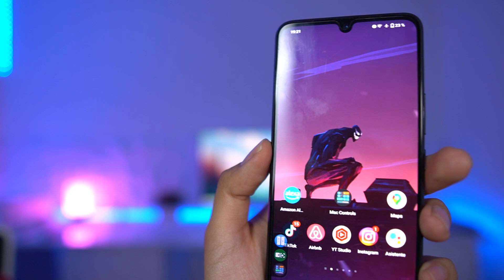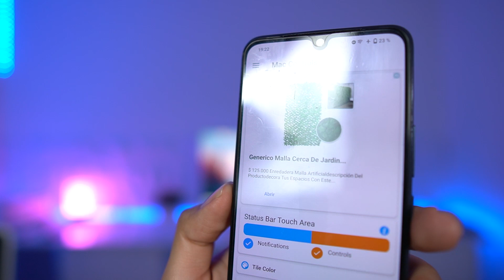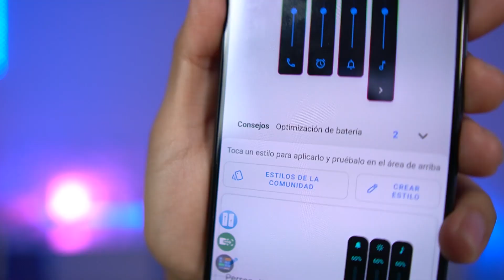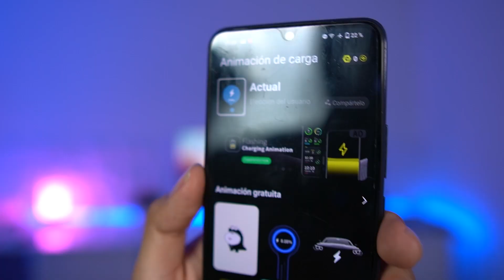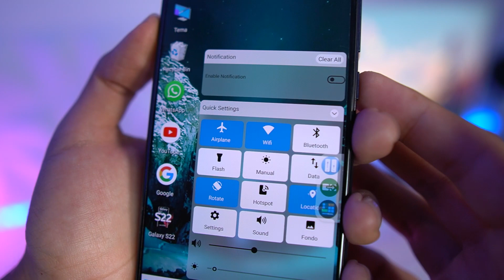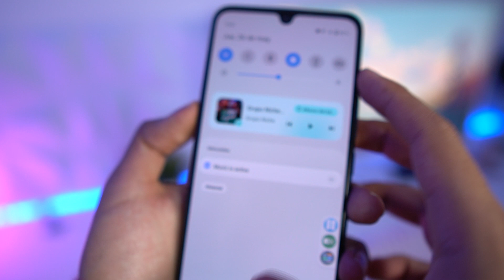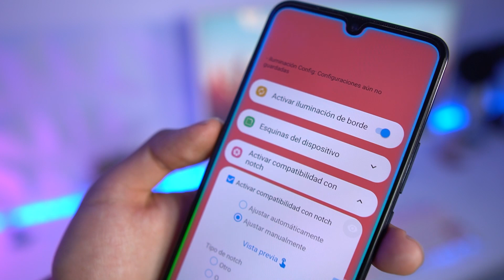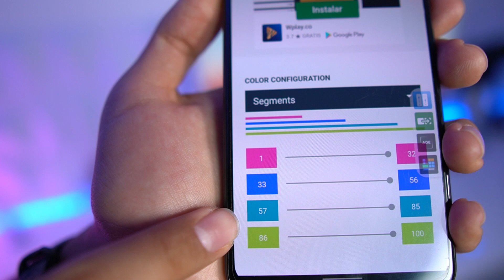Los 7 Mejores Ajustes Avanzados para Personalizar Android - ¡Mejores Apps que no conocías!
espero que les guste este video donde les muestro como personalizar su Android, cambiar animación de carga usb, cambiar panel de notificaciones y mucho mas.